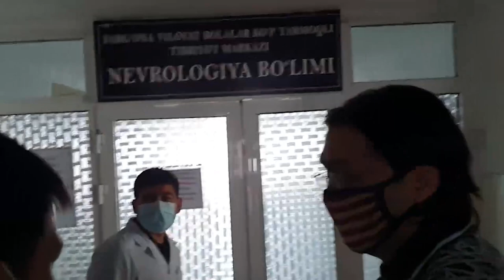Ko'rib ko'zingiz yoshlanadi! Ulug' kunlardagi savobli ishlar